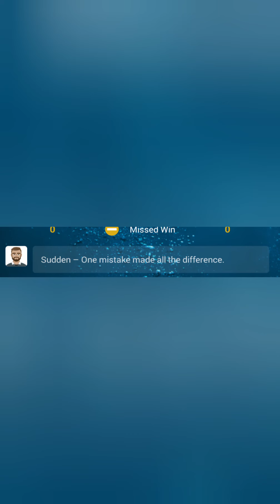I Copied every move Gotham chess played.